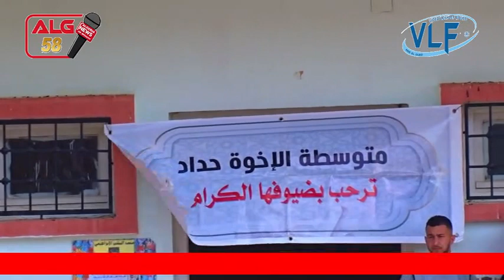حفل تكريم الثلاميذ المتفؤقين متوسطة الإخوة حداد.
بلدية اولاد ابراهم دائرة راس الواد ولاية برج بوعريريج بتاريخ  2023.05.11 .
Et pour tous renseignement ou aide téléphoner à ce N°  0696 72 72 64